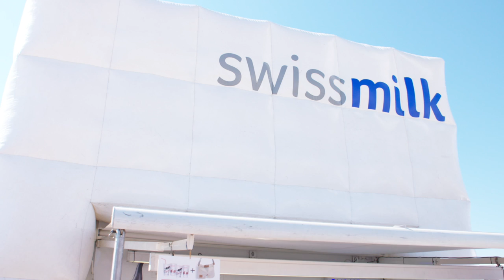Swissmilk à la Fête fédérale de lutte suisse et des jeux alpestres (FFLS) | Swissmilk 2016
Swissmilk ne rate jamais la Fête fédérale de lutte suisse et des jeux alpestres (FFLS). Aperçu de la FFLS 2016 à Estavayer.